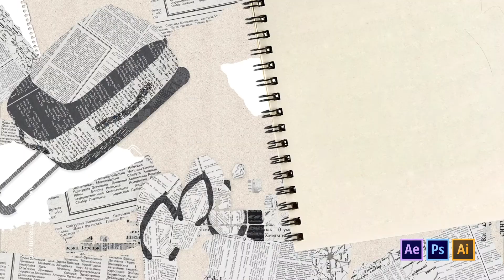Ukraine Amazes / Україна вражає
Fast maked 2D project Ukraine Amazes